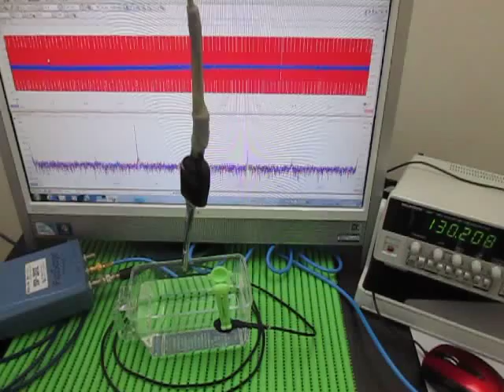超音波発振計測解析システム（超音波テスター ultrasonic tester）